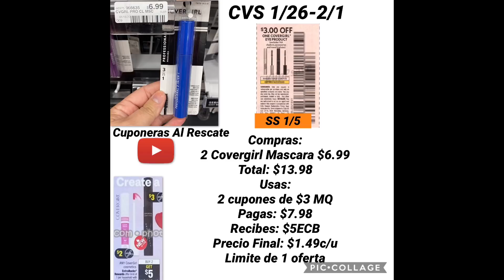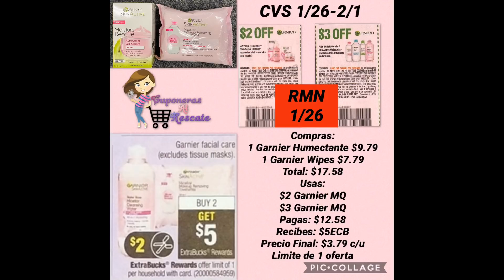Plan De Ofertas Para CVS 1/26-2/1 😘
Aplicaciones Para Ahorrar Mucho Mas ⬇️

↪ Fetch- Mi codigo PE6TD
Una aplicacion super facil la cual recibes puntos al escanear tus recibos! Puedes usar mi codigo y te daran 2,000 puntos cuando escaneas tu primer recibo. Una vez tengas 3,000 los puedes cambiar por tarjetas de regalo.

↪ Ibotta- Mi codigo kufzw
Otra aplicacion excelente la cual te regresa dinero por cierto productos. Solo le das clic a la palomita y agregas la oferta que gustes, una vez hagas tu compra puedes escanear tu recibo y listo. Una vez tengas $20 lo puedes transferir a tu cuenta de PayPal o cambiar por tarjetas de regalos. Recibes $10 cuando usas mi codigo de referencia y cambias tu primer oferta.

Solo escoges las ofertas que esten disponibles, compras el producto y escaneas tu recibo. Recibes $5 si te unes con mi codigo de referencia!

❤ Mi cuenta En Instagram
↪ Cuponeras Al Rescate